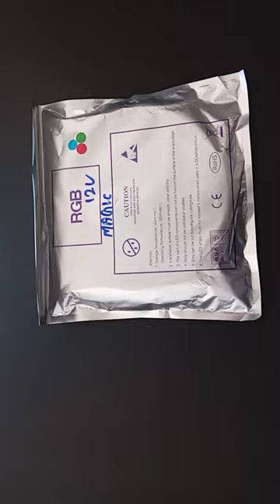RGB Magic Light Roul 12V Strip